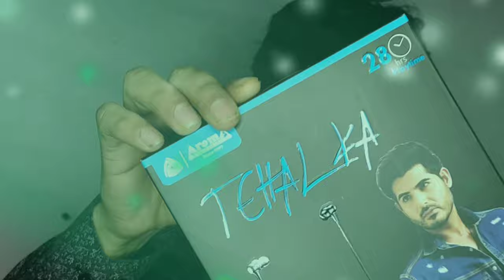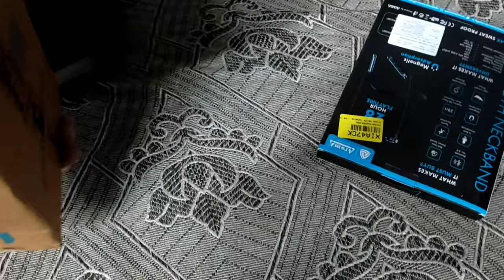Bluetooth headphones | Bluetooth headphones with mic | Aroma nb 120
bluetooth headset |bluetooth headphones with mic
bluetooth headphones price | bluetooth headphones
bluetooth | bluetooth earphones | Aroma Nb 120
blue headset
neckband bluetooth
wireless headphones headset
bluetooth wireless
best bluetooth headphones
wireless headphones with mic
wireless headphones
bluetooth earbuds
best wireless headphones
wireless earphones
download bluetooth drivers
bluetooth drivers
wireless earbuds
bluetooth earpiece
good bluetooth headset
about bluetooth earphone
bluetooth earphones use
bluetooth headset range
headphone headse